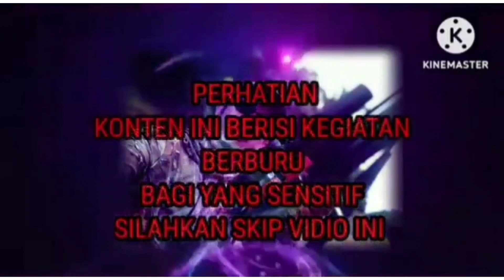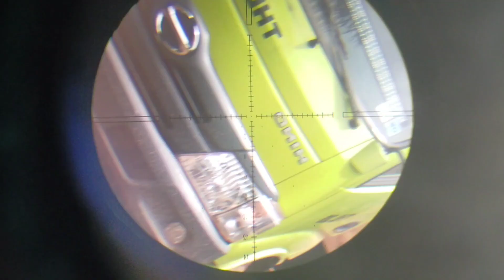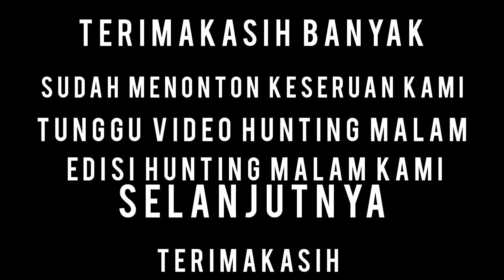HUNTING BARENG BELAJAR LONG RANGE DAN MASAK BURUAN DI LOKASI BERSAMA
Assalamualaikum warahmatullahi wa barakatuh teman teman semua nya...
salam sejahtera untuk kita semua nya...
semoga kita semua dalam lindungan Allah SWT dan sehat wal afiat semuanya dan selalu di lancarkan rejeki nya.
Aamiin. 🤲🤲🤲🤲

Kali ini saya Hunting bareng mas @ariphuntertexasshistori3299 untuk belajar long range dan sekaligus masak buruan di lokasi.

Wassalam

Lily Hunter 🙏🙏🙏🙏